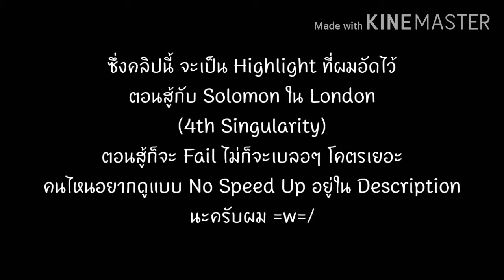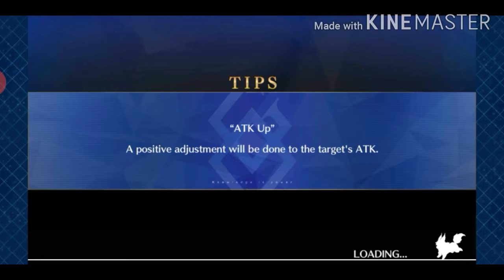Grand Caster สุดบั่นทอนหัวใจ แต่ Mash นั้น... | Fate Grand Order Highlight #1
ช่วงที่ผ่านมาก็... นั่นแหละครับ ติด FGO จนไม่ได้ลงคลิป ขอโทษด้วยค้าบบ ;-;
คลิปเต็มครับเผื่อใครอยากดูแบบ No Speed Up
สวัสดีครับ ผม ItsEarThZa หรือจะเรียกผมว่าเอิร์ทก็ได้นะ
ขอบคุณที่ติดตามชมนะงับ ฝากกด Like, Share, Subscribe ให้ผมด้วยจะขอบคุณเป็นอย่างมากเลยนะงับ ขอบคุณค้าบบ
Hello! I'm ItsEarThZa. You can call me Earth! I am Thai but can read and understand English.